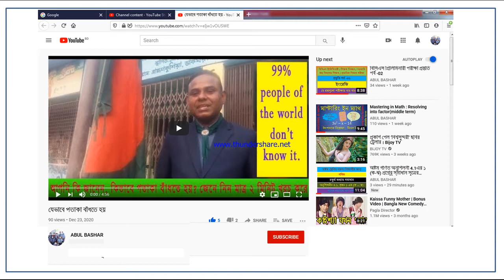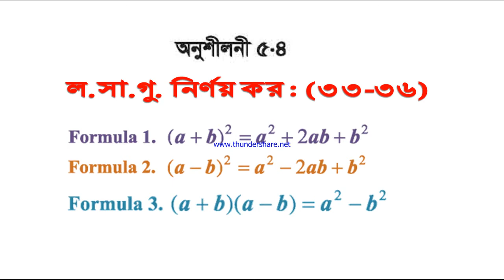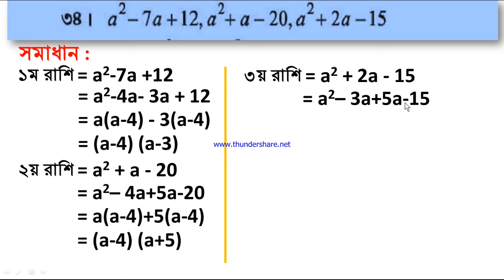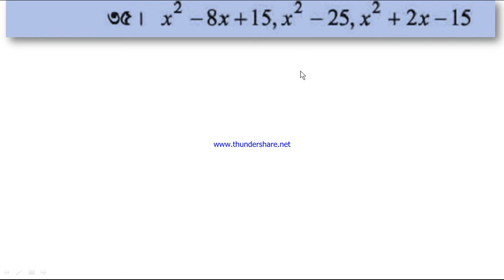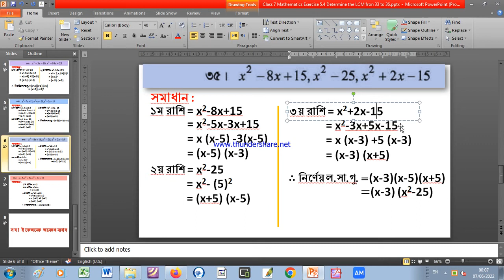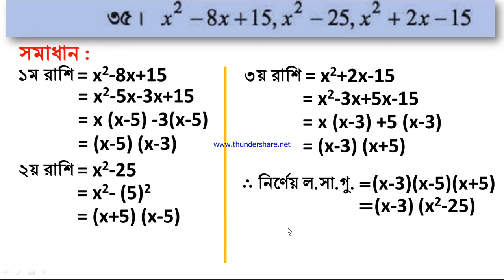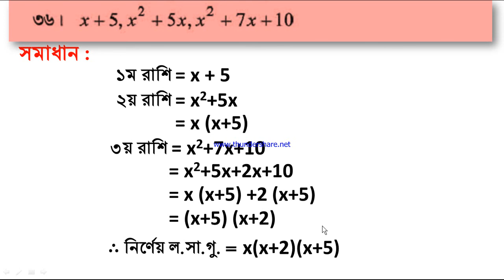Class 7 Math Exercise 5.4 Question 33 -36 Solution